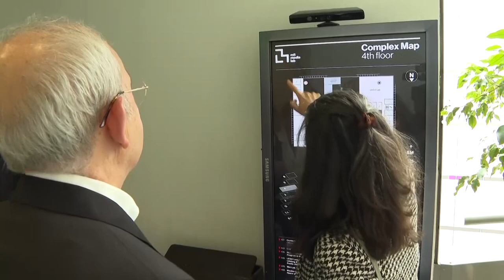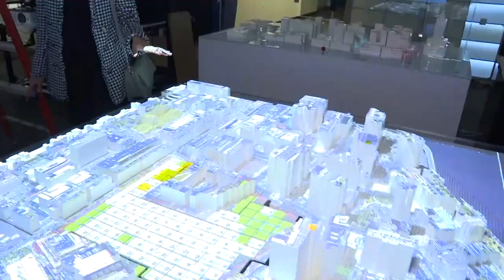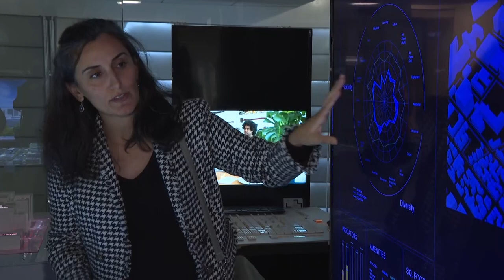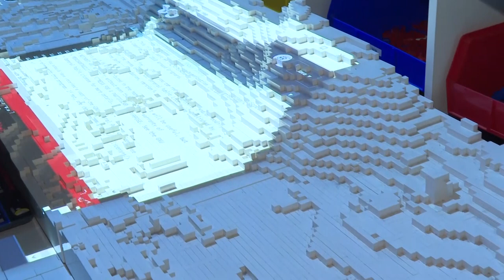CHP GENEL BAŞKANI KEMAL KILIÇDAROĞLU BOSTON’DA - 2 10/10/2022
Cumhuriyet Halk Partisi Genel Başkanı Kemal Kılıçdaroğlu, Boston’da Massachusetts Teknoloji Enstitüsü’nde (MIT) Media Lab Kent Bilimleri Direktörü Dr. Kent Larson ile görüştü. CHP lideri Kılıçdaroğlu daha sonra MIT’de öğrenim gören Türk öğrenciler ile öğle molasında bir araya gelerek sohbet etti.